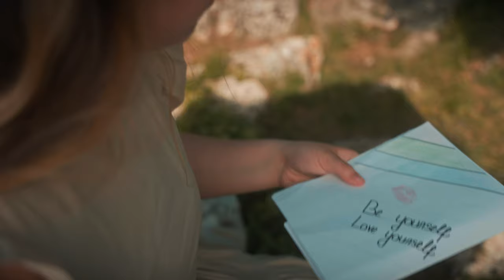ANABEE-One More Dance (official video, FeNS 2023)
Izvajalka: ANABEE (Ana Lipušček)
Besedilo: ANABEE
Glasba: Lea Sirk
Producent: Jan Baruca
Video spot: Alan Bučar Vukšić